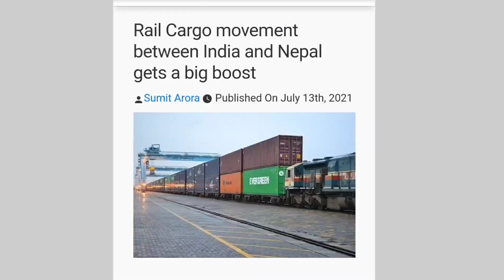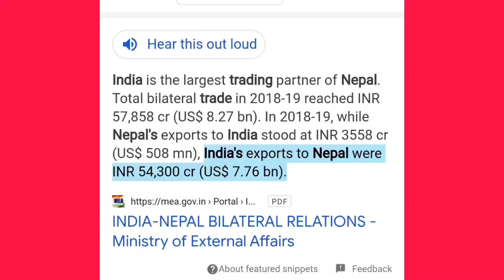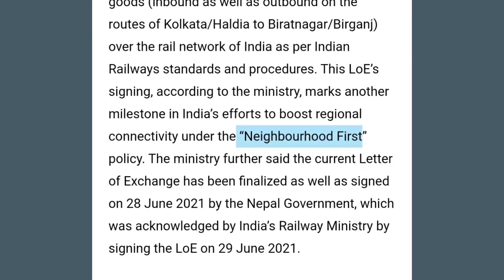Milestone 🔥 "RAIL CARGO" movement between India and Nepal gets a Big Boost...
Rail Cargo movement between India and Nepal gets a big boost.

Massive boost to rail transportation between India and Nepal! Now all cargo train operators are authorized to utilize the Indian Railways network to carry all containers bound for the neighbouring nation, Nepal whether bilateral freight between Indian and Nepal or third country freight from ports of Indian to Nepal.

All kinds of cargoes in all categories of wagons that can transport goods within the country on the Indian Railways network can also carry freight to and from Nepal. The move is expected to reduce transportation costs for automobiles as well as certain other products whose carriage takes place in special wagons.